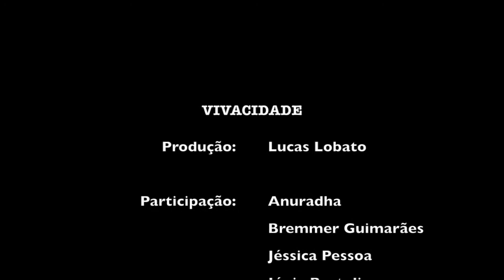VIVACIDADE (Trailer)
TRAILER:
Vivacidade: Viva a Cidade
Sinopse: Uma jovem percebe as transformações do mundo em sua cidade, mas já não sabe qual sua parte nesta realidade. Grafite e dança contam suas histórias no centro da cidade, cenário cotidiano feito de pessoas, enquanto isso, o trem passa.

Ficha técnica:
Filmagem e edição: Lucas Lobato

Participação especial:
Anuradha
Bramma Bremmer
Jéssica Pessoa
Júnia Bertolino
Tomás Simão

Trilha sonora:
Richard Wagner – Der Ring des Nibelungen (Performed by Barbara Schubert; The University of Chicago Symphony Orchestra)